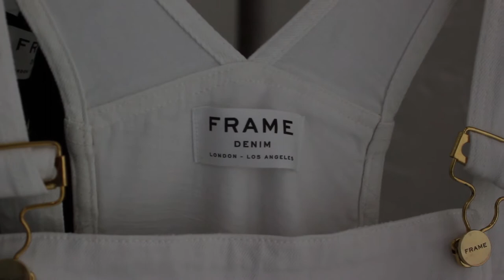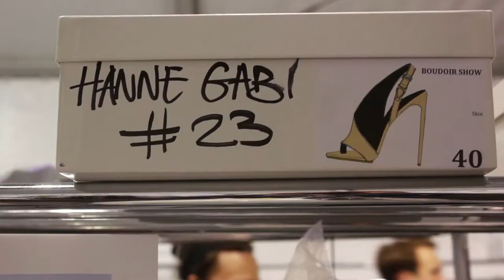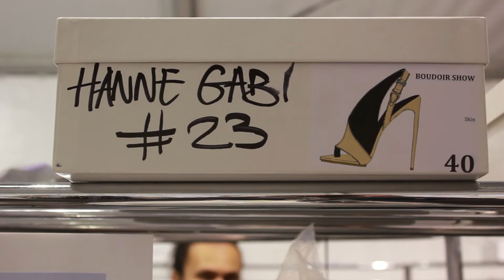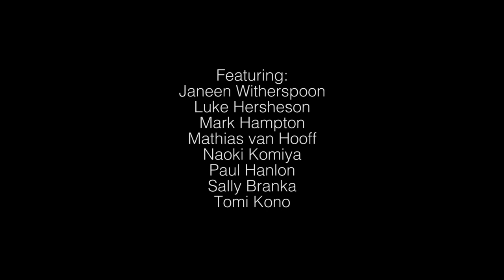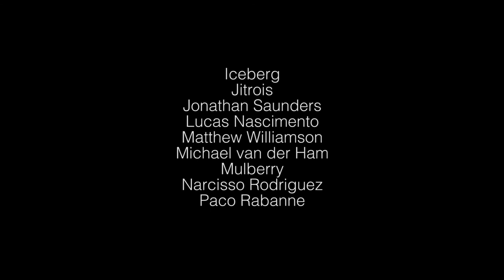One Month Four Cities - SS14 Fashion Weeks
Filmed, Edited and, Sound by:
Alexander Wood
Marcus Eaton

Featuring:
Janeen Witherspoon
Luke Hersheson
Mark Hampton
Mathias van Hooff
Naoki Komiya
Paul Hanlon
Sally Branka
Shon
Tomi Kono

Special Thanks to:
Ashley Williams
Balenciaga
Clare Barrows
Costume National
Daks
Eudon Choi
Frame Denim
Helmut Lang
Iceberg
Jitrois
Jonathan Saunders
Lucas Nascimento
Matthew Williamson
Michael van der Ham
Mulberry
Narcisso Rodriguez
Paco Rabanne
3.1 Phillip Lim
Prabal Gurung
Pringle of Scotland
Proenza Schouler
Roksanda Ilinic
Ryan Lo
Sonia Rykiel
Tim Coppens
Todd Lynn
Vivienne Westwood Red Label

Ashley Williams
Balenciaga
Clare Barrows
Costume National
Daks
Eudon Choi
Frame Denim
Helmut Lang
Iceberg
Jitrois
Jonathan Saunders
Lucas Nascimento
Matthew Williamson
Mulberry
Narcisso Rodriguez
Paco Rabanne
3.1 Phillip Lim
Prabal Gurung
Pringle of Scotland
Proenza Schouler
Roksanda Ilinic
Ryan Lo
Sonia Rykiel
Tim Coppens
Todd Lynn

Julian Watson
Team JWA

Music In Order Of Appearance:
Alexander Wood - Untitled
The Lone Crows - You Got Nothing
Wolf Alice - Bros
R.L. Kelly - Life's a Bummer
Ackryte - Filmstrip
Matthew Halsall - Cherry Blossom